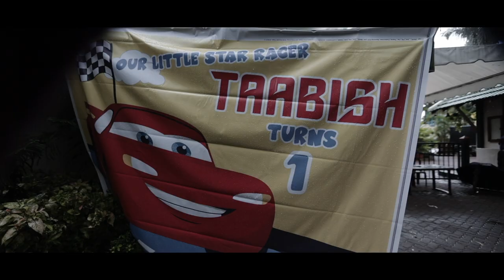Taabish Afridi| 1st Birthday Teaser|Bangalore Birthday Teaser|Grand Birthday Teaser|Coming Soon|HD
A Glimpse to the Taabish Birthday ‎@clubcabanaclub  Shot By @ Sidharth studio